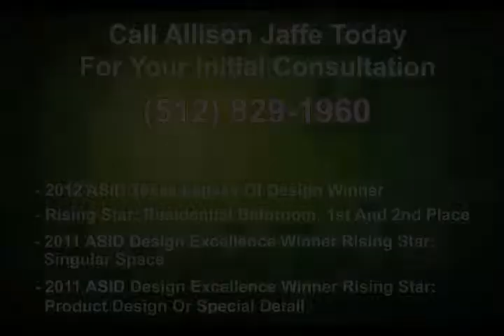Interior Decorator Bastrop TX|West Lake Hills|Austin|Georgetown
Allison Jaffe Interior Design is an award-winning full-service interior design firm serving Austin, Texas and surrounding areas. Allison Jaffe, the creative force behind every project, has been in the interior design field for over five years. Allison's fresh and inventive outlook allows her to execute the perfect design for each client. Her firm's strong emphasis on client-designer collaboration makes each project uniquely successful.

In every project Allison's clients inspire her with their culture, passions and life experiences. She notes that she definitely has her own set of personal interests but it is not for her to inject them into the design for her client. Instead she injects her experience and knowledge of design. Using her expertise, Allison acts as a guide, helping each of her clients distinguish their needs to then make the best decisions possible for their home. Allison also notes that she does not subscribe to one niche of design and the ability to flex her imaginative muscle in all styles of interior design keeps each job exciting.

Services:

-Consulting with client to determine the scope of the work
-Preparing necessary preliminary studies
-Space planning of room layouts with non-load-bearing structural re-design
-Preparing working drawings or sketches, and specifications
-Selection and specification of surface finishes
-Consulting with architects, contractors, suppliers, engineers, or special advisors
-Making preliminary estimates
-Inventory existing furnishings. Space planning of present inventory
-Design, fabrication and installation of custom window treatments
-Selection, purchase, delivery, and set up of wall and floor coverings, custom window treatments, furnishings, furniture, and accessories for client approval

RECOGNITIONS:

-2012 ASID Texas Legacy of Design Winner
Rising Star: Residential Bathroom: 1st and 2nd Place
-2011 ASID Design Excellence Winner Rising Star: Singular Space
-2010 ASID Design Excellence Winner Rising Star: Product Design or Special Detail

Interior Designer Austin
Interior Designers Austin
Interior Decorator Austin
Interior Designers Austin TX
Austin Interior Design Firms
Interior Design Firms Austin
Interior Design Austin TX
Home Decor Austin
Austin Interior Design
Interior Design Austin
Interior Designer Austin TX
Interior Designer Taylor TX
Interior Designers Taylor TX
Interior Decorator Taylor TX
Interior Design Firms Taylor TX
Interior Design Taylor TX
Home Décor Taylor TX
Interior Designer Hutto TX
Interior Designers Hutto TX
Interior Decorator Hutto TX
Interior Design Firms Hutto TX
Interior Design Hutto TX
Home Decor Hutto TX
Interior Designer Pflugerville TX
Interior Designers Pflugerville TX
Interior Decorator Pflugerville TX
Interior Design Firms Pflugerville TX
Interior Design Pflugerville TX
Home Decor Pflugerville TX
Interior Designer Windemere TX
Interior Designers Windemere TX
Interior Decorator Windemere TX
Interior Design Firms Windemere TX
Interior Design Windemere TX
Home Decor Windemere TX
Interior Designer Round Rock TX
Interior Designers Round Rock TX
Interior Decorator Round Rock TX
Interior Design Firms Round Rock TX
Interior Design Round Rock TX
Home Decor Round Rock TX
Interior Designer Jollyville TX
Interior Designers Jollyville TX
Interior Decorator Jollyville TX
Interior Design Firms Jollyville TX
Interior Design Jollyville TX
Home Decor Jollyville TX
Interior Designer Cedar Park TX
Interior Designers Cedar Park TX
Interior Decorator Cedar Park TX
Interior Design Firms Cedar Park TX
Interior Design Cedar Park TX
Home Decor Cedar Park TX
Interior Designer Leander TX
Interior Designers Leander TX
Interior Decorator Leander TX
Interior Design Firms Leander TX
Interior Design Leander TX
Home Decor Leander TX
Interior Designer Lago Vista TX
Interior Designers Lago Vista TX
Interior Decorator Lago Vista TX
Interior Design Firms Lago Vista TX
Interior Design Lago Vista TX
Home Decor Lago Vista TX
Interior Designer West Lake Hills TX
Interior Designers West Lake Hills TX
Interior Decorator West Lake Hills TX
Interior Design Firms West Lake Hills TX
Interior Design West Lake Hills TX
Home Decor West Lake Hills TX
Interior Designer Elgin TX
Interior Designers Elgin TX
Interior Decorator Elgin TX
Interior Design Firms Elgin TX
Interior Design Elgin TX
Home Decor Elgin TX
Interior Designer Marble Falls TX
Interior Designers Marble Falls TX
Interior Decorator Marble Falls TX
Interior Design Firms Marble Falls TX
Interior Design Marble Falls TX
Home Decor Marble Falls TX
Interior Designer Georgetown TX
Interior Designers Georgetown TX
Interior Decorator Georgetown TX
Interior Design Firms Georgetown TX
Interior Design Georgetown TX
Home Decor Georgetown TX